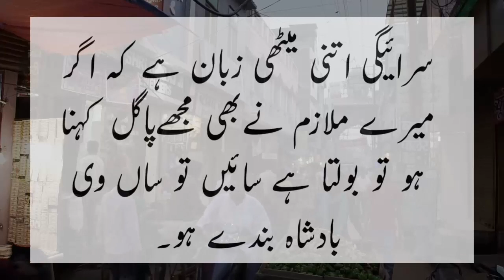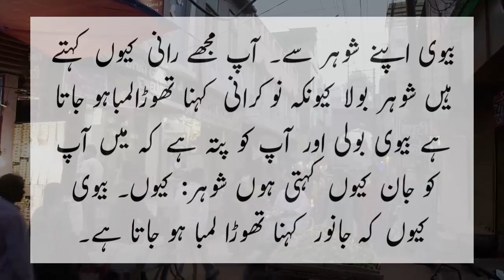Sohar mujhy rani bulaya kro JOkes by Ntv Urdu 2023